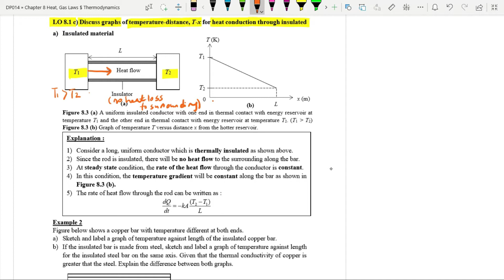Chap 8 : LO 8.1 c) Graph of Temperature-distance, T-x for heat conduction [DP014]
LO 8.1 c) Discuss graphs of temperature-distance, T-x for heat conduction through insulated material